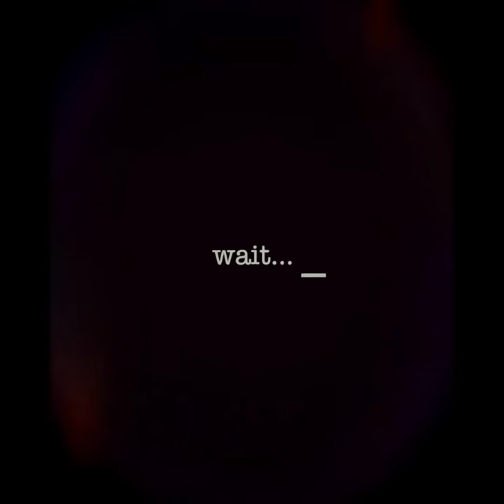grace chan | sexy performance